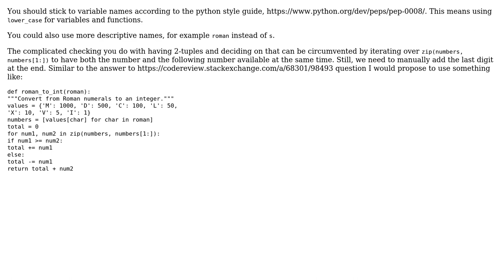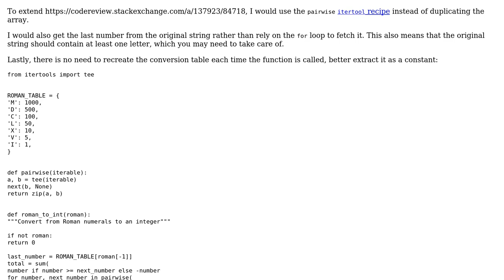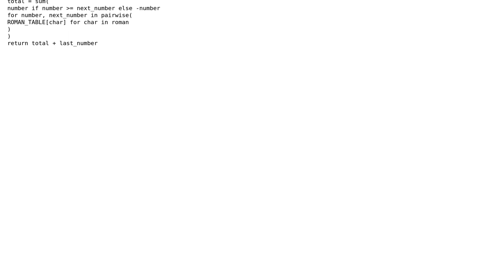Code Review: A roman to integer converter (2 Solutions!!)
Code Review: A roman to integer converter

With thanks & praise to God, and with thanks to the many people who have made this project possible! | Content (except music & images) licensed under CC BY-SA | Music | Images & others | With thanks to user Jeremy Fisher user Graipher user 301_Moved_Permanently user 200_success and the Stack Exchange Network Trademarks are property of their respective owners. You are responsible for your own actions.